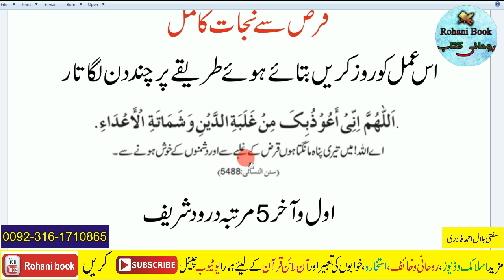prayer for debt free | Qarz Utarne ka Wazifa | Debt Relief Wazifa | Qarz se Nijat ka Wazifa